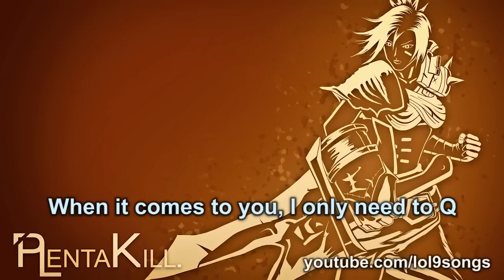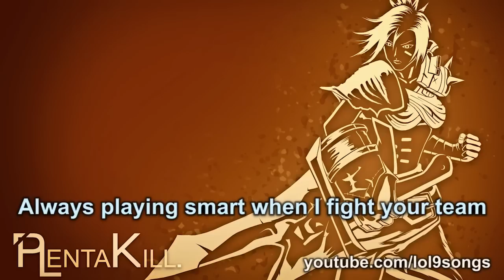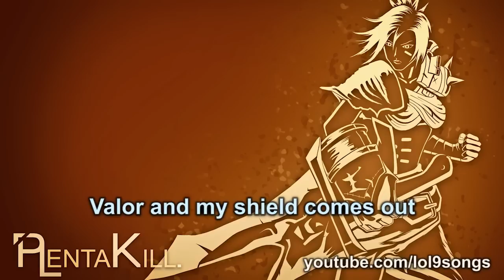PlentaKill feat. Megan Dickinson - Tower Dive (Demi Lovato - Heart Attack LoL Parody) PLK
Valor and my shield comes out
Broken Wings and hop around
If I don't kill all five
Get ready for a tower dive

Never push the minions in my lane
Always getting fed by mid game
Never had trouble slaying who I want
And when it comes to you, I only need to Q

Street fighter tricks
I Hadoken like a Ken doll
Hit like a brick
When I bounce like a basketball

But you let me get so fed early game
No sustain, and you won't B
Yes you, make it so easy
and It's too late to come back

You make me slow, but I catch on up and
use my ult, so I

Get ready for a tower dive [x3]

Always playing smart when I fight your team
When it comes to you I just mash my keys
And every time you try to take me on
You wait so long just to run from spawn

"She's so OP"
Got more damage than Phreak can dream
"Riot nerf pl0x"
She hits so hard, killed my whole damn team :'[

No sustain, but you don't B

use my uuuuuult, so I

Through river I run for a gank
Surround them and send in our tank
Now there's nowhere to escape
So scatter, I'm coming for you
No cooldowns I borrowed your blue
And I'm ending the game

Get ready for a tower dive [x3] Song by: ChickenCombo and Kolo9
Video: ChickenCombo